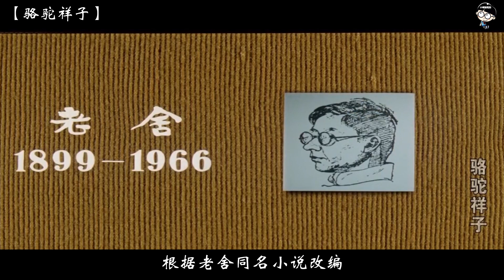【小明】高分电影，时隔多年再看这部影片依旧感人，生活不易，就在取舍之间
本片根据老舍同名小说改编。勤劳的农村青年祥子生活在旧社会的北京郊区，失去土地和父母后，祥子来到北京在刘四开的人力车厂当车夫。祥子起早贪黑，没日没夜地干，希望能自己买一辆洋车，不用再租别人的车拉。祥子终于凑够了100元买了辆新车，然而没过多久就被军阀壮丁连人带车抓走了。祥子在军队里负责用洋车拉运炮弹，部对被击溃后逃跑时祥子的车滚下了山谷。士兵们都逃散了，祥子意外捡了军队里的三匹骆驼。他卖了骆驼，又回到了刘四的车厂当车夫，人们给他起名叫“骆驼祥子”。